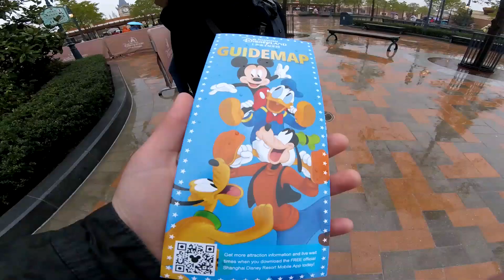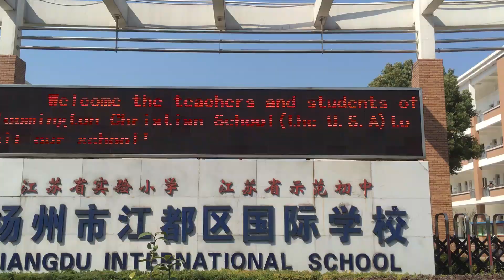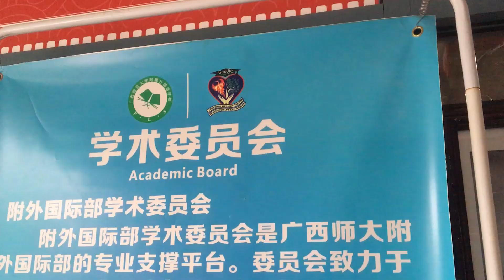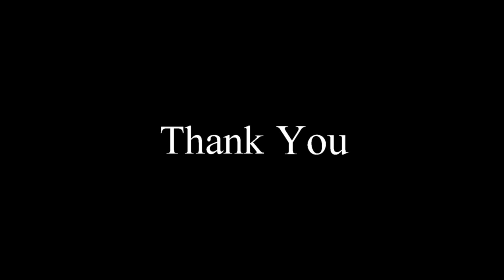China Vlog 2017 (Bloomington Christian Goes To China 2017)